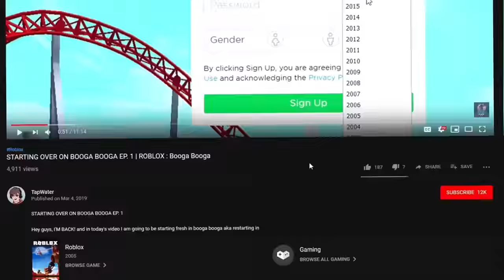FLOOR IS LAVA, But I Secretly RIGGED IT.. (Roblox Bedwars)